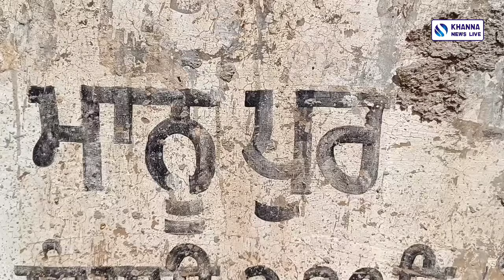- ਚਾਰੇ ਨੂੰ ਲੈ ਕੇ 4 ਦਲਿਤ ਮਹਿਲਾਵਾਂ ਨਾਲ ਕੀਤੀ ਕੁੱਟਮਾਰ ਤੇ ਗਾਲ੍ਹੀ ਗਲੋਚ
- ਚਾਰੇ ਨੂੰ ਲੈ ਕੇ 4 ਦਲਿਤ ਮਹਿਲਾਵਾਂ ਨਾਲ ਇੱਕ ਵਿਅਕਤੀ ਵੱਲੋਂ ਡੰਡੇ ਨਾਲ ਕੁੱਟਮਾਰ। ਬੋਲੇ ਗਏ ਜਾਤੀ ਸੂਚਕ ਅਪਸ਼ਬਦ
KHANNA NEWS LIVE SAMRALA NEWS SAMRALA PUNJAB KHANNA POLICE KHANNA PUNJAB LATEST PUNJABI NEWS